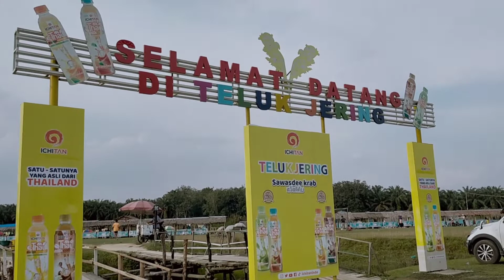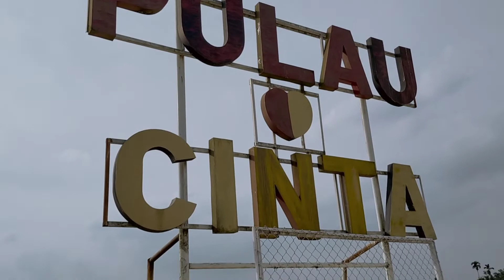PULAU CINTA TELUK JERING WISATA TERDEKAT SEKITAR PEKANBARU !!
Pulau cinta terletak di Desa Tekuk Jering . Dua tahun terakhir ini viral dan banyak dikunjungi wisatawan lokal . Gak nyangka dulunya tempat peliharaan kerbau penduduk desa Teluk Jering kini jadi tempat wisata favorit masyarakat Riau.